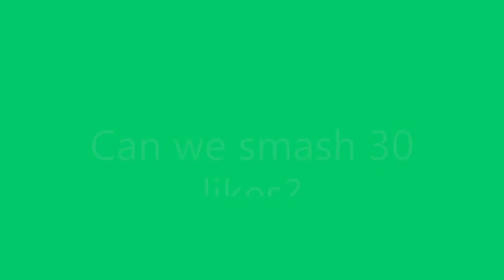Stay Fortnite Montage